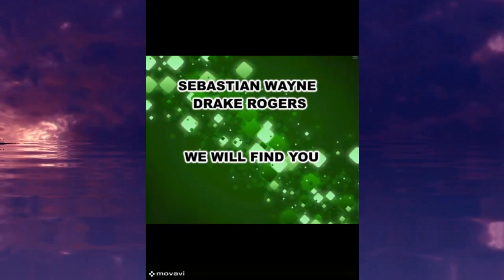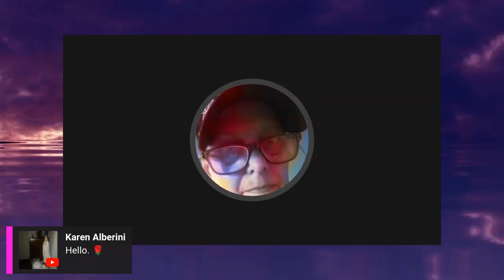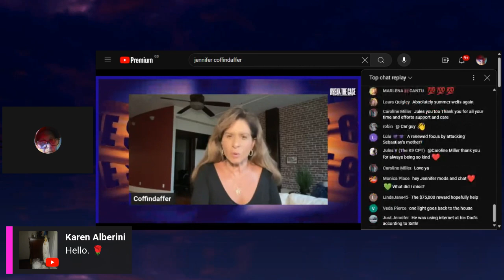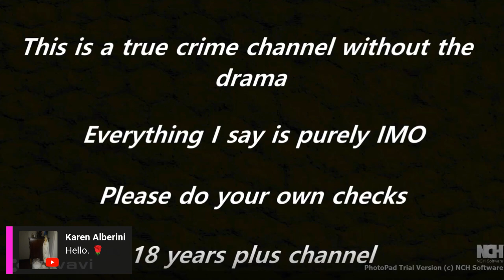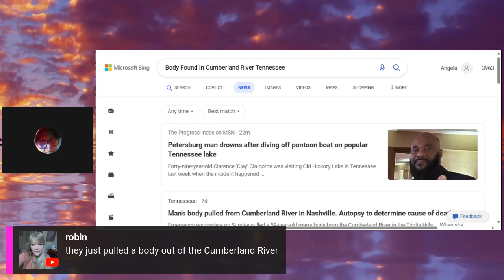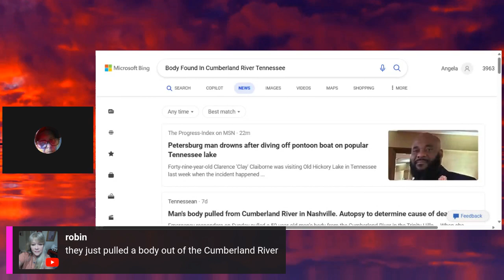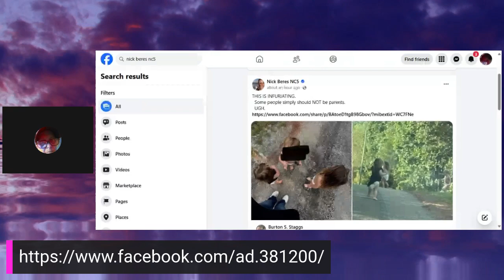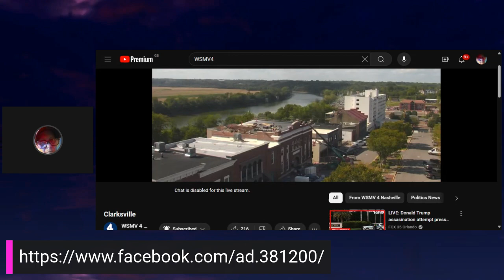SEBASTIAN ROGERS * What the hell is happening * Threats * Court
Hello and welcome to Crime and Justice where today we look at the case of Sebastian Wayne Drake Rogers an autistic 15 year teenager who was reported missing on 26th February 2024.  Seth Roger the bio father has been searching and highlighting his sons case from day one, his bio mother and stepfather have done no searches but loads of YouTube interviews asking for help in finding their son, however just the other week thay took a Youtuber to court who was looking for their son, yep make that make sense.
cease and decease letters sent to YouTubers you name it the parents (Seth, Katie and Chris) have done

Crime and Justice is a true crime channel and follow missing children/adult cases, murder cases, mass shootings, and cold cases. If like me you are a true crime junkie without the drama then this is the channel for you.